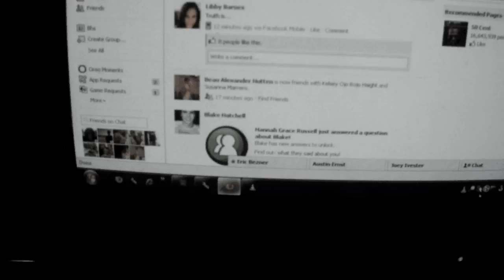Slender Man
Slender Man - He sees you.